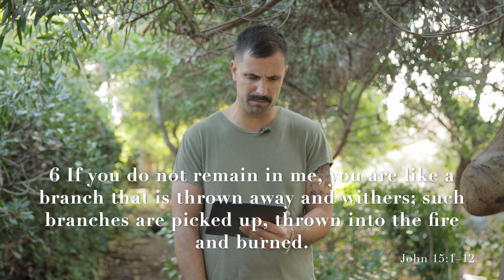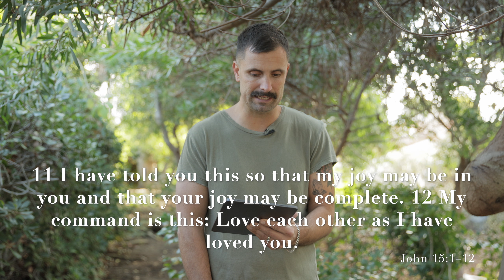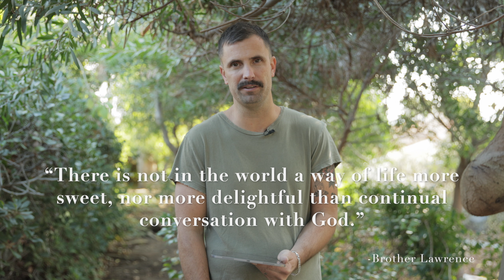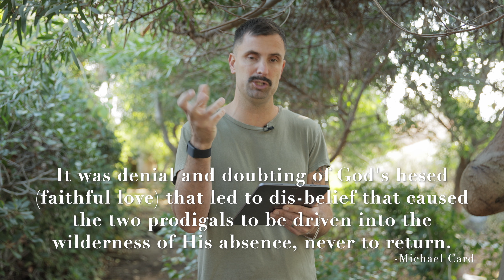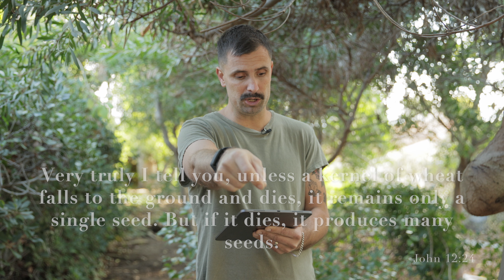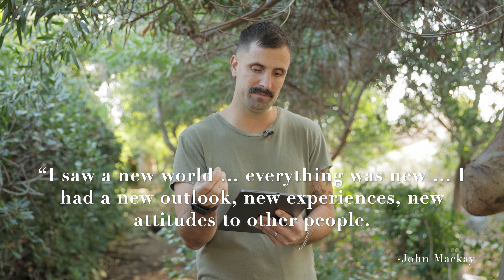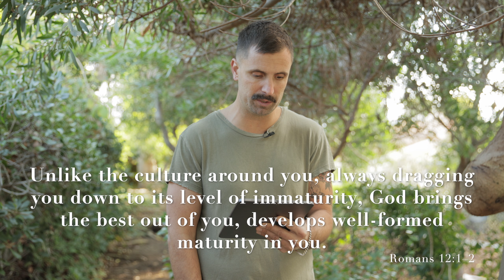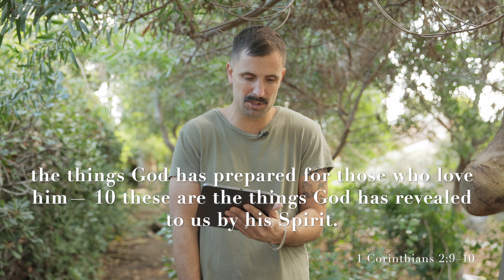Light Church At Home: New Years Eve Sermon - 2023/24 - Benji Horning